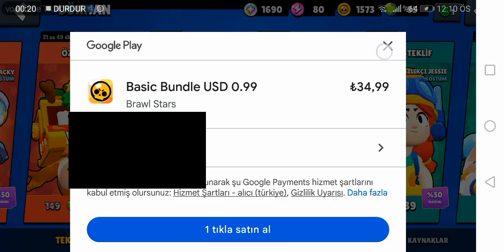Brawl Stars Brawl Pass Aldım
Brawl Stars Brawl Pass 21. SEZON Brawl Pass 35 TL ye aldım!
Kuzenimin Kanalı👉@MaztoriX31